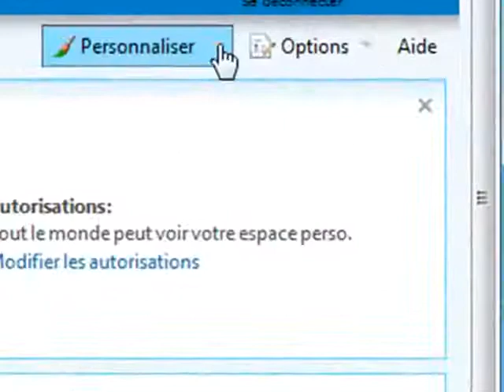153 WLS Gerer ses favoris depuis son blog